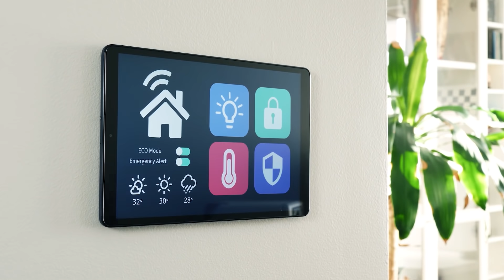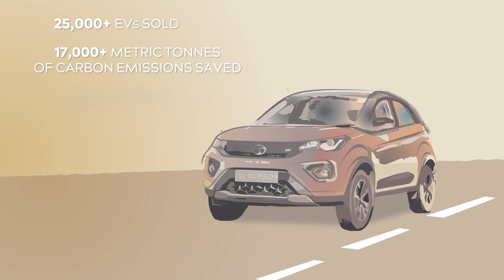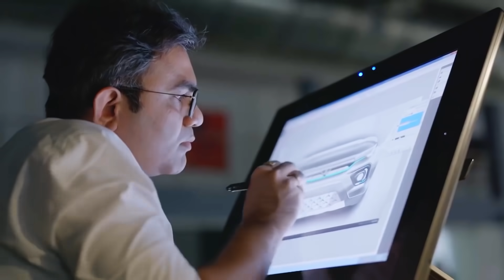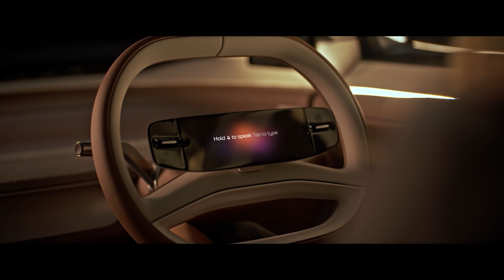Introducing AVINYA concept EV - A New Paradigm of Innovation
Engineered to be smart, spacious, sustainable yet techy.

Introducing A New Paradigm of Innovation - AVINYA concept EV